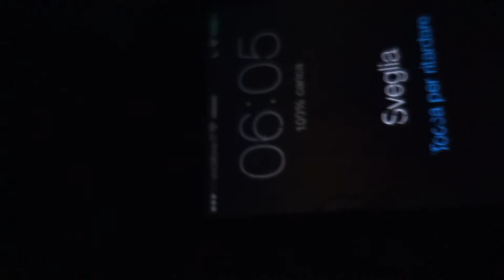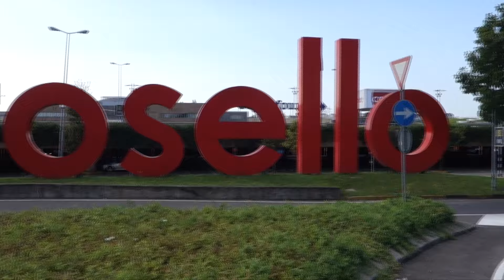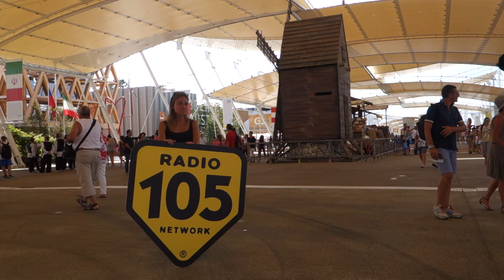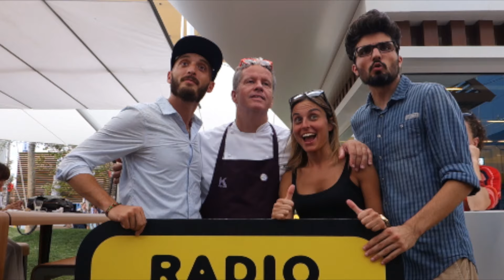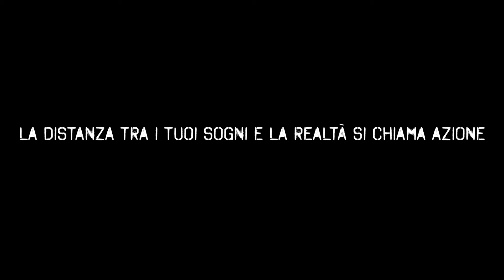Ernst Knam è simpatico | mook3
il mio blog non blog